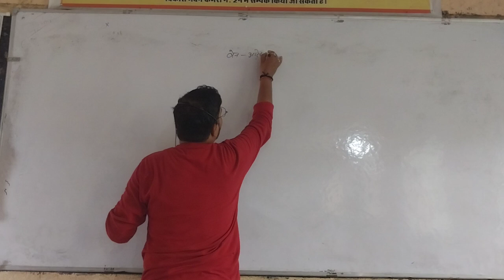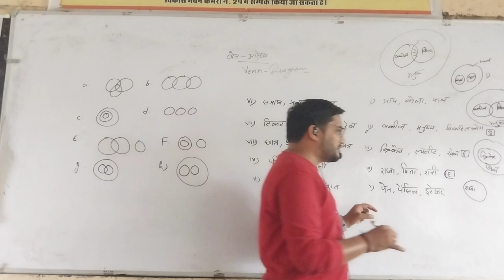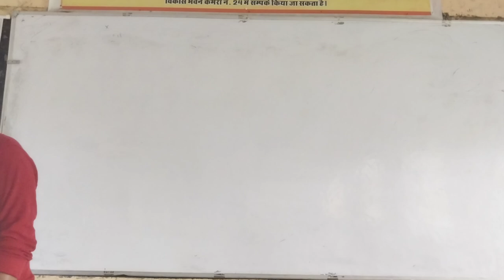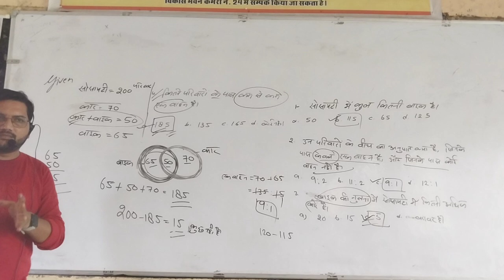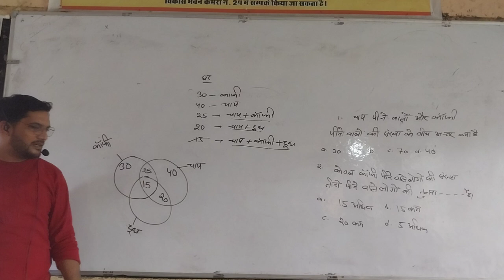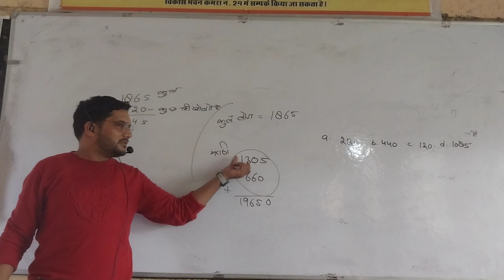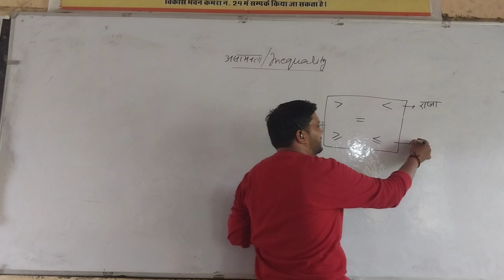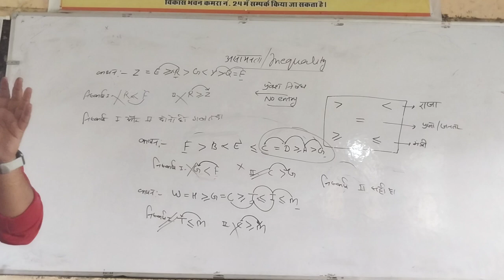reasoning Lecture 29 .07.24